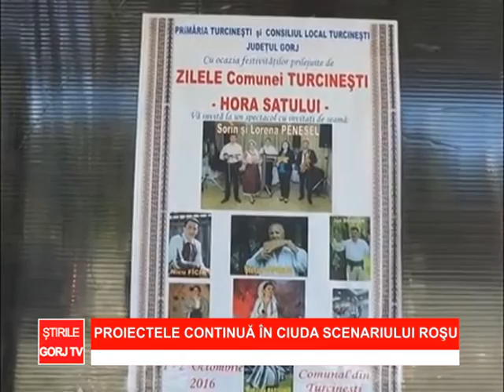proiectele continua in ciuda scenariului rosu